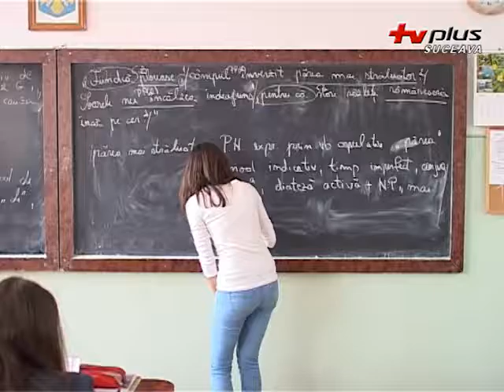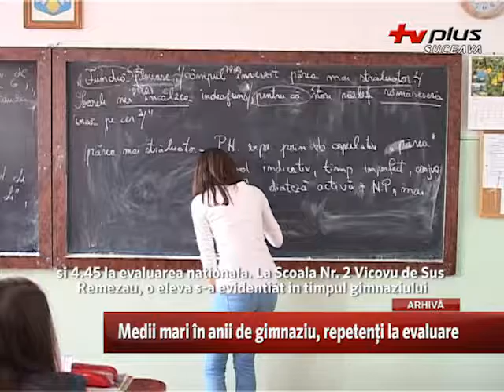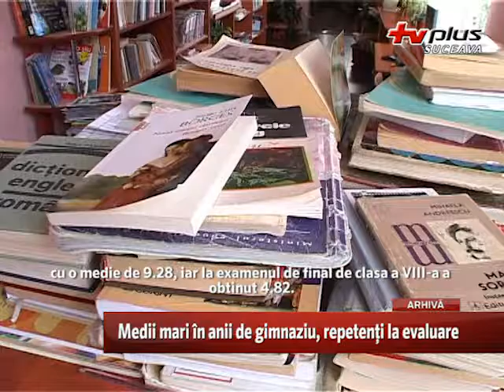Medii mari în anii de gimnaziu, repetenți la evaluare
Zeci de elevi suceveni cu medii mari in cei 4 ani de gimnaziu nu au reusit sa ia note de trecere la ambele probe ale evaluarii nationale. Reprezentantii Inspectoratului Scolar Judetean Suceava au informar ca cele mai multe cazuri de acest gen se inregistreaza in mediul rural.